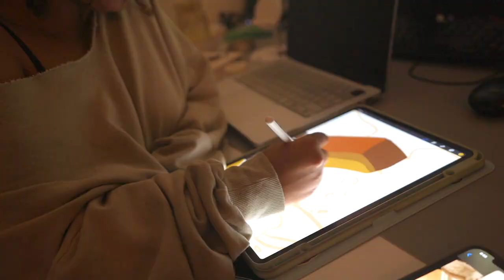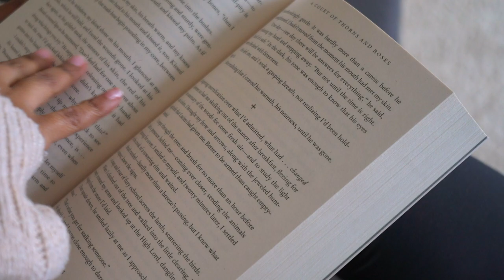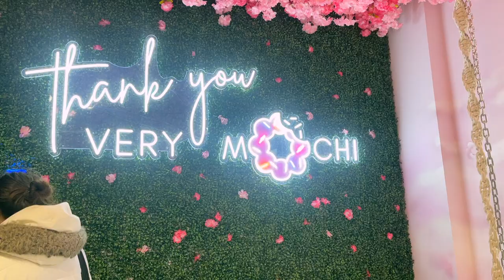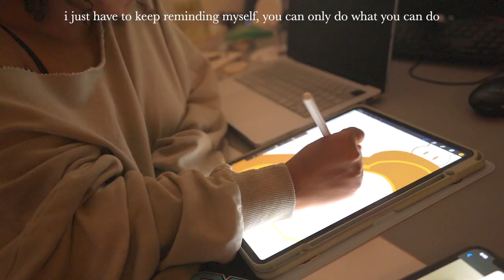Peaceful Living | Romanticizing Life, shopping, reading & more ☁️☕️🧸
ʕ•ᴥ•ʔ
Hello Lovelies!

Another week of romanticizing my life! I continue trying to reach my reading goal this month, do some shopping & spending some quality time with those I love.

personal insta: Tortilla.z